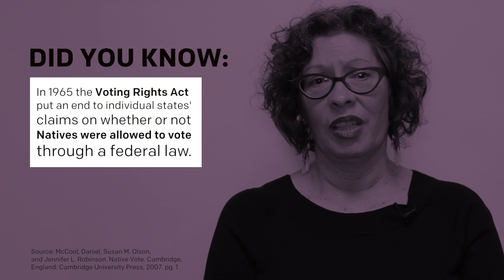RaceAnd: Judith LeBlanc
Native women are often left out of the conversation about race. Judith Leblanc shares her intersections of race, gender, and tribal sovereignty interact and inform one another.

RaceAnd is a special 8-part video series produced by Race Forward’s Video Production Specialist Kat Lazo, exploring the many ways that race compounds and intersects with all the other issues faced by people of color. Each video features a different artist, activist, or thinker, sharing their lived experience how race intertwines with their other identities, and how that mix impacts their lives both personally and systemically.

Directed and edited by Kat Lazo